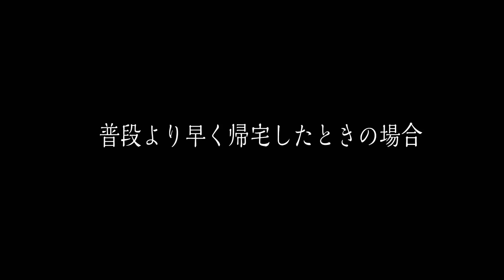ママはオレのもの！この部屋もオレのもの！と主張して大暴れする愛犬 うちのパグ『おまめ日記』《ブサかわパグ動画》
立ち上がって威嚇（？）する愛犬パグ！ママもこの部屋もオレのものだ！と言わんばかりの勢い！ちょっと飼い主、困ってます（笑）可愛いんだけど。

★★お勧め動画★★★
『パグを飼おうと考えている方々へ　ブサかわパグについてお話します（赤ちゃんから成犬まで）』

おまめは、我が家にとって２代目のパグです。

《 初代パグについて 》
獣医師から、
８年２ヶ月も生きることができました。

部屋の隅には、常に酸素ボンベを置いている状態でした。

最後の約２年間は、心臓病の末期症状の腹水が溜まりはじめ、

2015年12月22日の真夜中の３時過ぎのことでした。
その夜は、夜更かしをしてパソコンで作業をしていました（パパ談。以下、主語はパパ）
パグは水を飲んで、また隣の部屋の寝床に戻って行きました。
････死んでいる。

心臓に手を当ててみました。
そして、特に取り乱すこともなく、こう思いました。

早速、インターネットで検索して、動物の葬儀屋さんに連絡しました。
真っ白い骨になっているパグの骨の中に、大きな黒いモノがありました。
「これは、何ですか？」
と立ち会ってくれていた葬儀屋の方に尋ねると、
「心臓です」
心臓病によって心臓が肥大化していると、焼け切れずに残ることがあるということでした。

その後、お世話になった動物病院に電話で報告しました。
何度か担当医が変わっていて、転勤されていた獣医もおられたので、

数日後、通院していた心臓専門の動物病院（関西動物ハートセンター）から、

わが家に来てくれて、本当にありがとう。